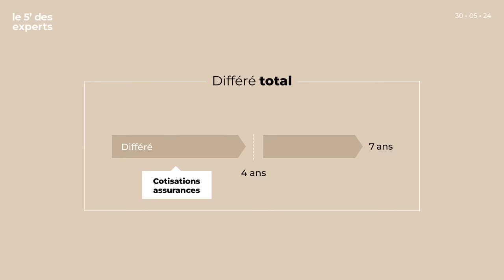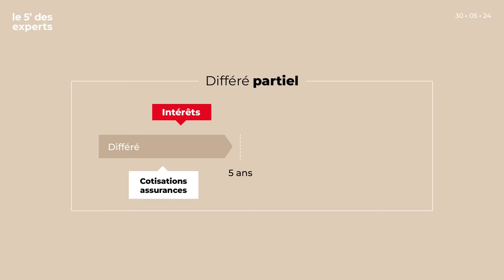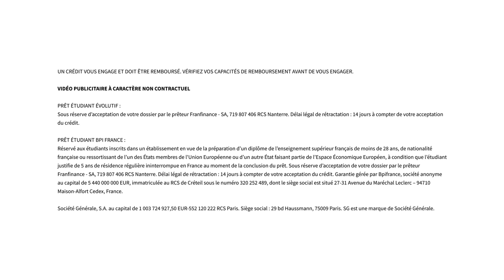Comment obtenir un Prêt Étudiant | Le 5' des Experts - Société Générale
Notre experte répond à vos questions sur le Prêt Étudiant en 5 minutes. Quel peut être son montant ? Comment se passe le remboursement ? Est-il nécessaire d'avoir des revenus ? Le garant est-il indispensable ?

00:00 Introduction
00:35 C’est quoi exactement un prêt étudiant ?
01:03 Puis-je faire un prêt étudiant si je n’ai aucun revenu ?
01:14 Combien est-ce que je peux emprunter ?
01:34 Quelles sont les conditions de remboursement ?
02:23 Quelles sont les risques pour le garant de mon prêt étudiant ?
02:38 Comment obtenir un prêt étudiant si je n’ai pas de garant ?
03:10 J’envisage de longue études, dois-je souscrire plusieurs prêts étudiants ?
03:38 Le mot de la fin